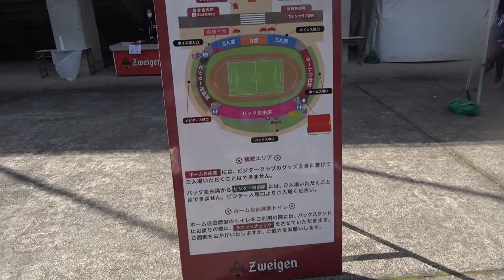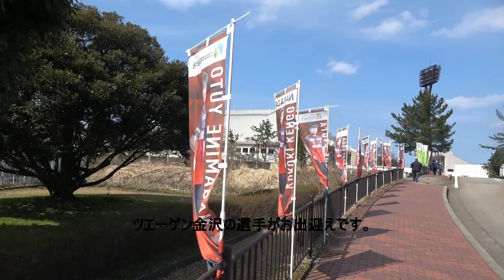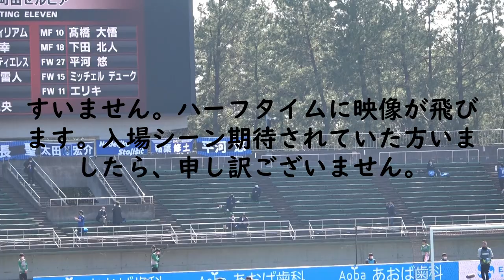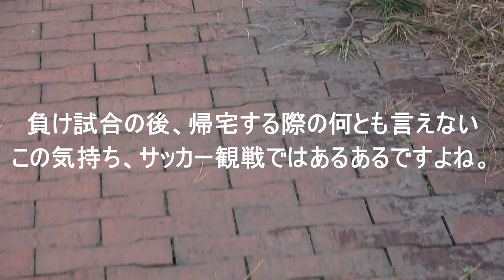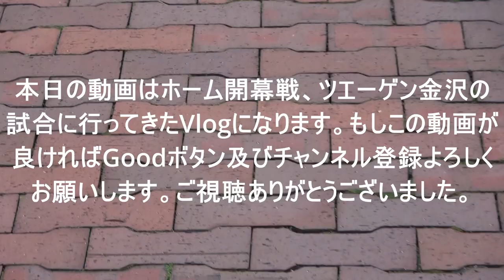ツエーゲン金沢のホーム開幕戦へ行ってきた。独身男のVlog④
２０２３年３月５日、ツエーゲン金沢のホーム開幕戦を観に石川県の西部緑地公園まで行ってきました。